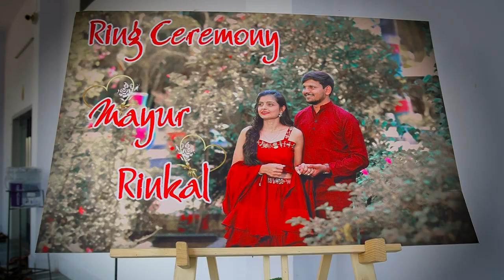Rinkal weds Mayur Coming soon...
We are a full range of professional Wedding Photography & Cinematography to our clients across India. We have been professionally covering weddings for 25 years and enjoying every moment of it. Our aim is to give great the best and most loved moments of photography &  without losing their originality and natural content films to you. we always accept our work as a challenge.

Royal Cinematic Wedding Films. Pre Wedding Films in different Styles. Destination Weddings. Candid casual photoshoot for the bridegroom with family. Fabulous Design of Photo books customized to your style. Make Memorable Children, Model Portfolio, and  Family Portraits Photography in our latest studio

start in Gujarat! the studio that first started digital photography in Navsari. When no photographer of digital photography had any information. our team member is to excel in thinking outside of the box. hi-end post-production